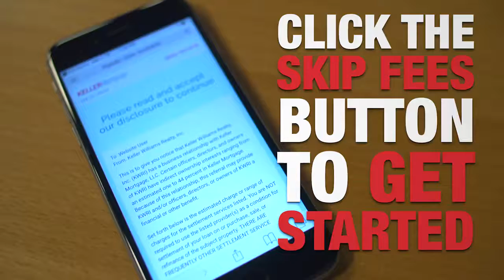Keller Mortgage - ZeroPlus - Skip The Fees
Zero origination fee
Zero underwriting fee
Zero processing fee Low rate & $1,000 credit at closing*

As a KW agent, I provide you an unparalleled advantage – the ZeroPlus loan by Keller Mortgage.

Offered exclusively on transactions completed with Keller Williams, this loan helps buyers like you save thousands of dollars.

Brian Krstich
Realtor® | Keller Williams Alabama Gulf Coast